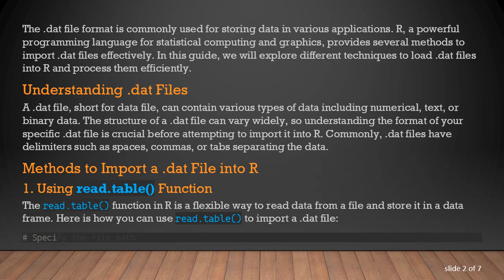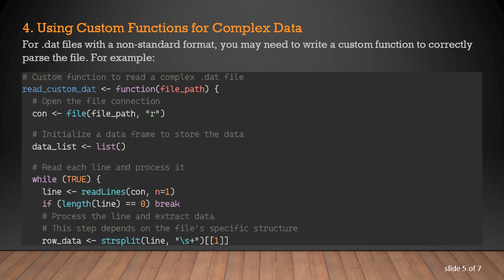How to Import a .dat File into R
Summary: Discover how to import a .dat file into R using multiple methods. Learn about key functions and steps to efficiently handle .dat files in R.

The .dat file format is commonly used for storing data in various applications. R, a powerful programming language for statistical computing and graphics, provides several methods to import .dat files effectively. In this guide, we will explore different techniques to load .dat files into R and process them efficiently.

Understanding .dat Files

A .dat file, short for data file, can contain various types of data including numerical, text, or binary data. The structure of a .dat file can vary widely, so understanding the format of your specific .dat file is crucial before attempting to import it into R. Commonly, .dat files have delimiters such as spaces, commas, or tabs separating the data.

Methods to Import a .dat File into R

Using read.table() Function

The read.table() function in R is a flexible way to read data from a file and store it in a data frame. Here is how you can use read.table() to import a .dat file:

In this example, the header argument specifies whether the first row contains column names, and the sep argument specifies the delimiter used in the .dat file (e.g., tab \t, comma ,, or space " ").

Using read.csv() or read.delim()

If your .dat file uses commas or tabs as delimiters, you can use read.csv() or read.delim() for more convenience. Here is an example:

Using fread() from the data.table Package

The fread() function from the data.table package is a fast and efficient way to read large .dat files.

Using Custom Functions for Complex Data

For .dat files with a non-standard format, you may need to write a custom function to correctly parse the file. For example:

Conclusion

Importing a .dat file into R can be achieved through multiple methods, depending on the file's structure and your specific needs. Functions like read.table(), read.csv(), read.delim(), and fread() provide various levels of flexibility and efficiency. For more complex file formats, writing a custom function is a practical solution. By mastering these techniques, you can efficiently manage and analyze data stored in .dat files using R.